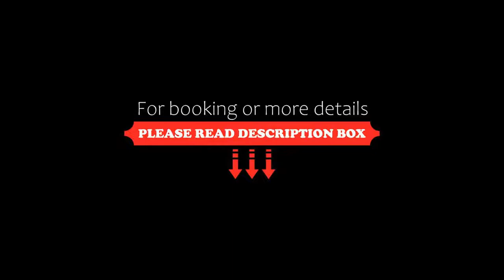Rose in Vale Country House Hotel, St. Agnes, United Kingdom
About Property:
This luxury country house hotel is on the North Cornish coast in the village of Mithian, just 3.2 km from St Agnes. It has a seasonal outdoor pool (weather permitting) and free WiFi.
The tasteful rooms are fitted with individually controlled central heating, a TV and radio. They also feature tea and coffee making facilities, and some rooms have garden views.
The restaurant has bay windows and a menu using local produce. A full English breakfast is available in the morning.
Friendly staff ar...
Property Type: Hotel
Address: Mithian, St. Agnes , TR5 0QD, United Kingdom
Searching For
1. Rose in Vale Country House Hotel - St. Agnes - United Kingdom
2. Rose in Vale Country House Hotel - St. Agnes - United Kingdom Address
3. Rose in Vale Country House Hotel - St. Agnes - United Kingdom Rooms
4. Rose in Vale Country House Hotel - St. Agnes - United Kingdom Amenities
5. Rose in Vale Country House Hotel - St. Agnes - United Kingdom Offers and Deals
Audio Credit:
Track Title: Blank Slate
Artist: VYEN